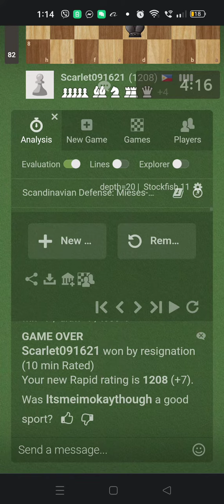Nagblunder na, nanalo pa! nagblunder din kasi kalaban! swerte lang! 10min rapid chess game!